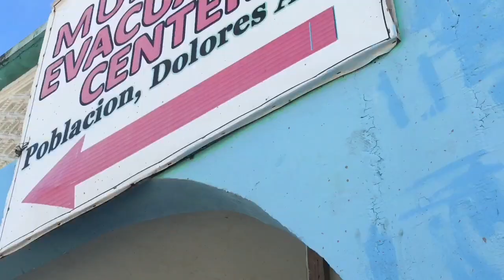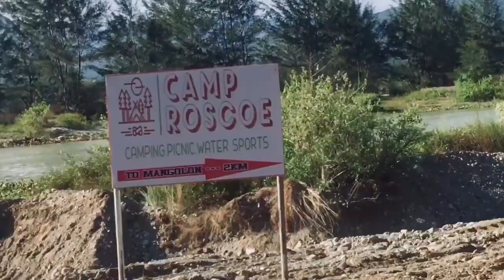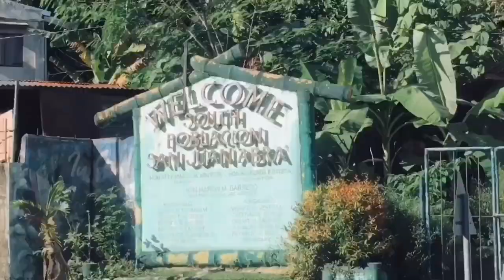Mangolon, San Juan, Abra (ENGLISH SUB) : Abramazing Experience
This is another adventure vlog in Mangolon, San Juan, Abra!
Join us in our adventure and see the beauty of Abra

Welcome to the Keillyan fam!